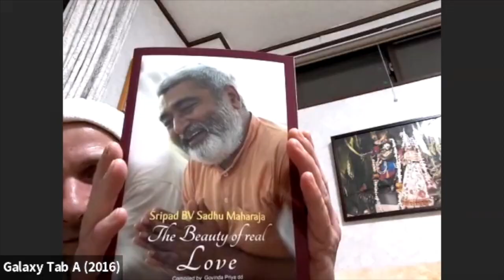1961: Aspiring For Sri Radha's Service [Vilapa Kusumanjali 93][German Zoom]